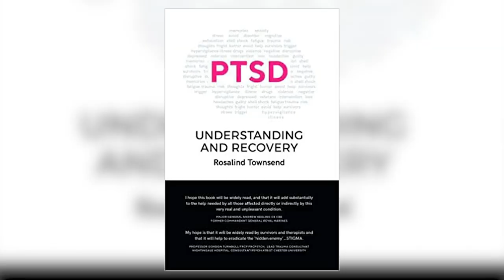All about trauma - the first in our series of deeper looks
Most of our videos are short answers to short questions, but which have enormously complex layers of cause and effect behind them.  From time to time our questions and answers will deserve a more thorough explanation, and this is the first of those.

In an earlier question somebody asked about trauma, and my brief answer stirred some response.  Ros Townsend is a leading specialist in resolving trauma, so much so that she has written the definitive book to offer a deeper understanding of trauma, what causes it and how to overcome it and leave traumatic events indoor past. Ros and I chatted online, so the audio gets glitchy occasionally.

Ros's book:

Please email your questions about anything to do with mental or emotional health to and we will do our best to answer.

I'm John Halker, a qualified and licensed psychotherapist from The Grove Clinic I make videos about mental and emotional health, providing psycho-education to help you better understand the way in which your mind works, and what you can do improve your wellbeing and your emotional health.

I also design and make extraordinarily powerful and amazing Apps Have a look at Better Stop Suicide from the app stores, and check out our latest flagship app called Better, a simple but effective app which will help you feel, well, Better….!   Another of my apps, Purple Trifle, will very soon be available through the app stores, but get the idea first

Online Therapy Help
I’ve been offering online therapy for many years, and it can be equally as effective as face-to-face work, in the right circumstances.

If you would like to help support me in my endeavours to create videos which will really help people, just go

Postal Contact
The Grove Clinic
15 St John Street
St Peter Port
Guernsey
GY1 2PZ

***PLEASE READ***
If you or somebody you know may be in immediate danger, please call a local emergency telephone number or go immediately to the nearest hospital emergency room.  Alternatively, why not look up the number for Samaritans in your country, and just CALL, please. Press your own pause button, just to find the chance to really think, and get help...